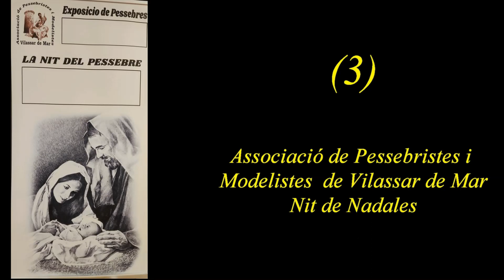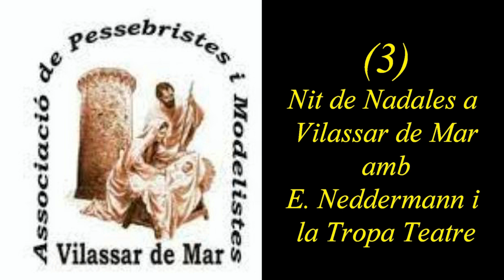Nit de Nadales 3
Nadales a Can Bisa, Divendres 23 de desembre 2022, organitzada per Pessebristes i Modelistes de Vilassar de Mar, amb la participació de membres de La Tropa Teatre.